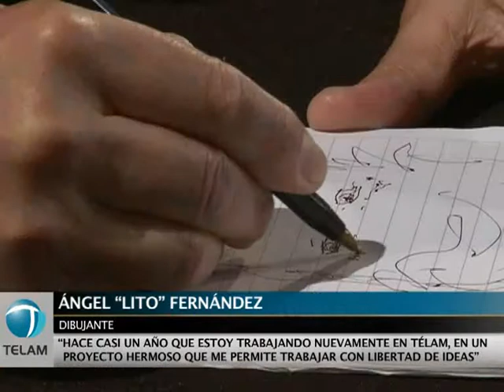Télam presentó un panel de dibujantes y guionistas en el Festival Internacional de la Historieta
En el marco del 4to Festival Internacional de Historietas "Viñetas Sueltas" que se desarrolla en Tecnópolis los días 6 y 7 de octubre, la Agencia Nacional de Noticias, Télam, participó del evento a través de su Suplemento de Aventuras Historietas Nacionales.

Estuvieron expuestas sus principales historietas en el espacio de muestras de la Gran Feria de Editoriales y Revistas Latinoamericanas que abrió sus puertas este sábado 6 de octubre a las 12hs. en el Predio Ferial de Tecnópolis.

 En diálogo con Télam, el Editor del suplemento "Historietas Argentinas", Lautaro Ortiz, aseguró que "hemos podido dejar a los dibujantes trabajar con la imaginación y desde allí salen muchísimas cosas, entre ellas este suplemento que se publica todos los sábados junto al Reporte Nacional", en referencia a la publicación semanal de la Agencia.

En tanto, el dibujante Enrique Alcatena, afirmó que "volver a trabajar en una empresa como Télam es algo muy gratificante, ya que la historieta es un género que estaba un poco caído en nuestro país y que una empresa como esta apueste al medio con un proyecto sostenido en el tiempo, demuestra que sigue habiendo interés"

En la charla auspiciada por Télam, "Las generaciones de Historieta Nacional" disertaron los dibujantes Enrique Alcatena, Ángel "Lito" Fernández, Dante Ginevra, la guionista Laura Vázquez, Luciano Saracino y Lautaro Ortiz, editor de Historietas Nacionales.